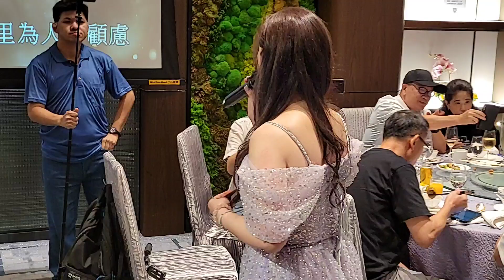💜💜我們都是這樣長大的💜💜鄭秀文 cover by 小小雪❄️‪‪‪‪‪‪‪‪‪‪‪‪‪‪‪‪‪‪‪‪‪‪‪@live629‬ on 2024.6.29